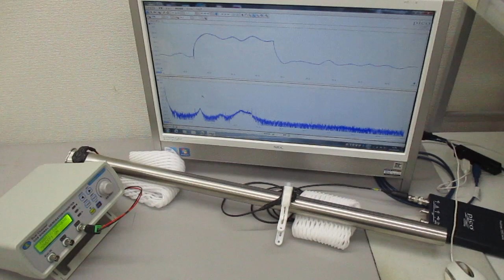超音波発振制御プローブの接触状態の変化で、表面弾性波の伝搬状態をコントロールする技術（超音波システム研究所）